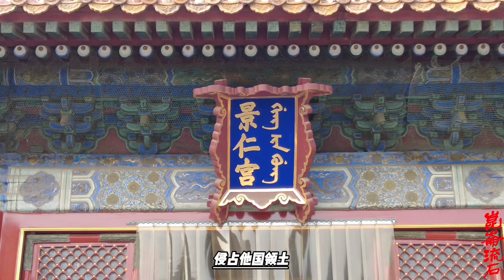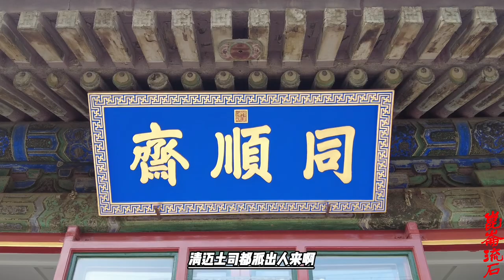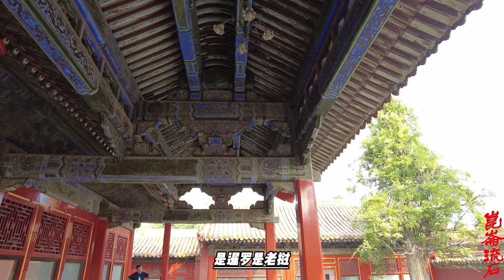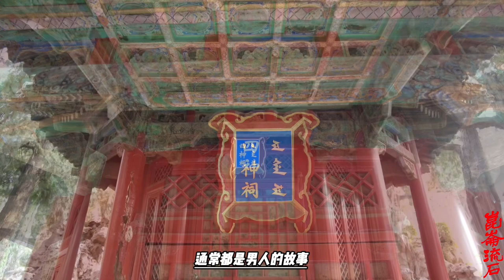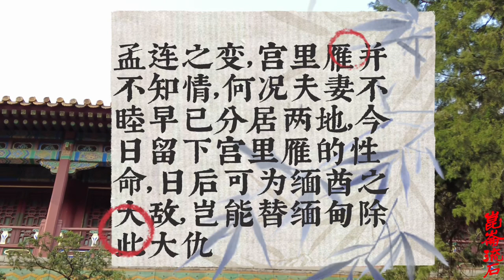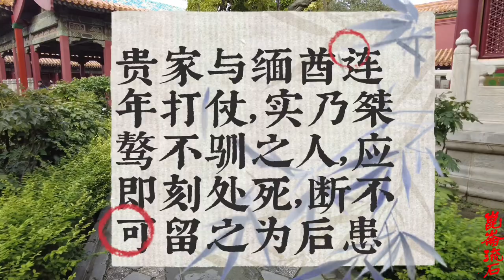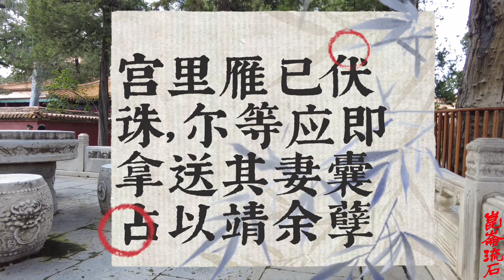新任缅王为啥入侵清朝，原来是要为前夫哥报仇，王妃吹的枕边风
宫里雁拥众三千，穷蹙而来，是缅甸之世仇大敌。若武装之、训练之，委任之，待缅军觊觎我境而以之为向导、为前锋，傅恒、明瑞叔侄焉能先后死难？乃以莫须有之罪名立正典刑，是为敌杀仇，自毁长城之举，不独缅王轻我，边外诸土司亦心寒更惧缅王矣！此三错也。